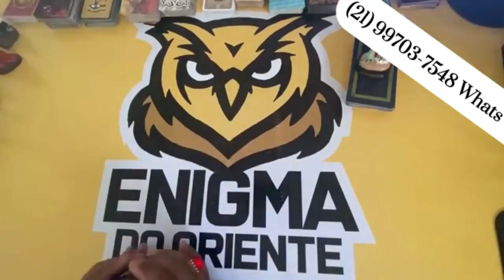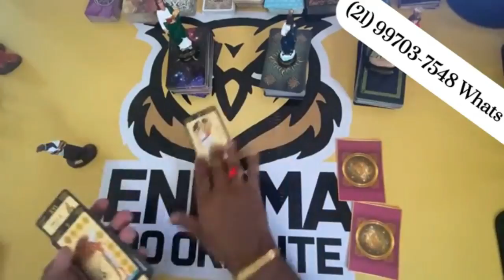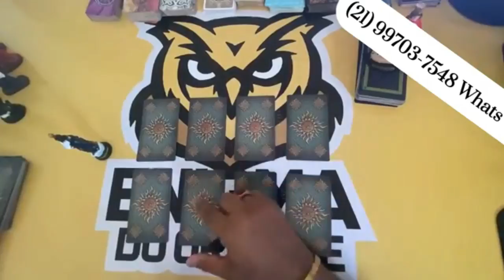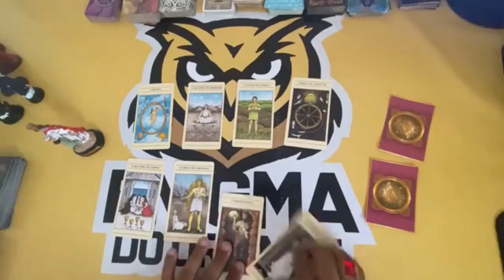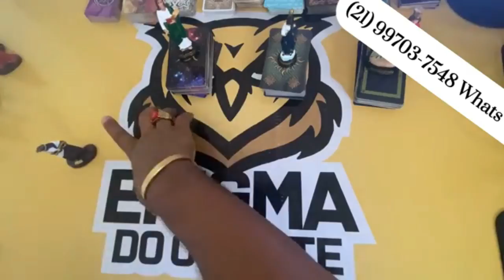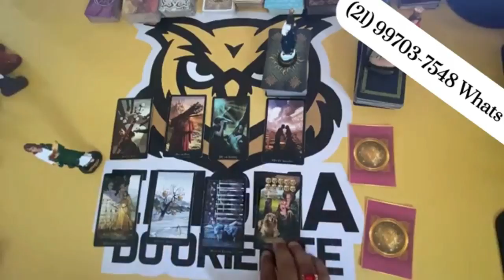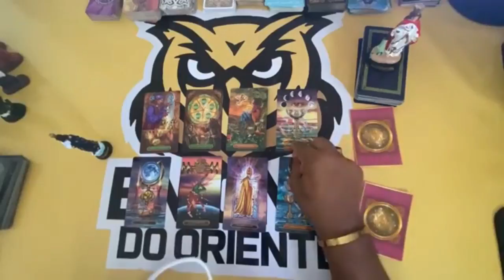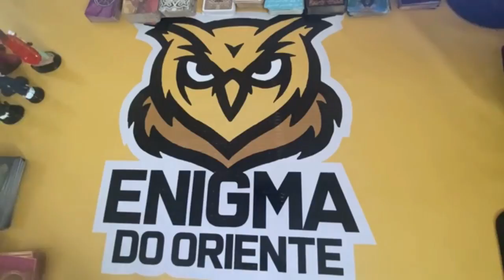ELE HOJE EM RELAÇÃO A VOCÊ! !!💘 [ Tarot Responde ] Tarô [Tarô ] Tarot